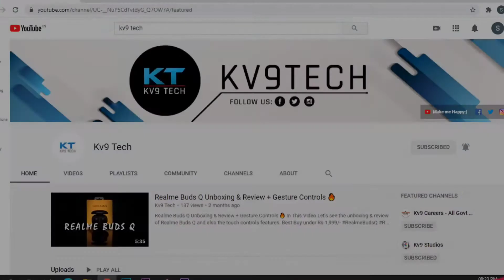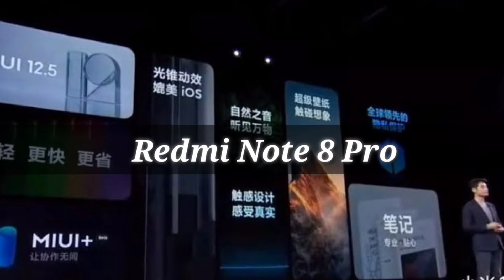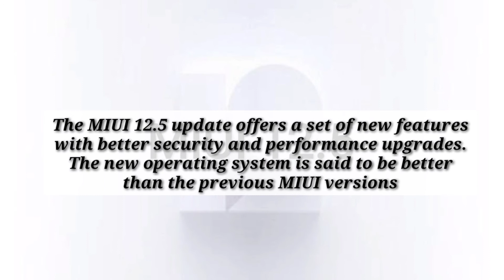MIUI 12.5 / MIUI 13 Update Tracker for All Xiaomi & POCO Phones | Android 11 Update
MIUI 12.5 Update Tracker for All Xiaomi & POCO Phones

 © KV9TECH